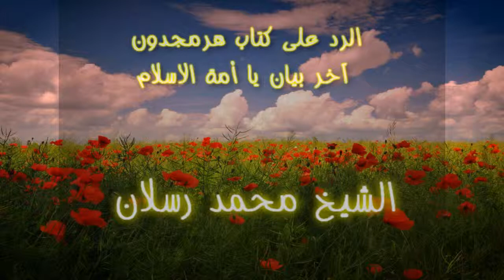الرد على كتاب هرمجدون الشيخ رسلان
‏ Bein Sport
بي إن سبورت
Dog
Cat
Cats
Tiger
Lion
Monkey
Zoo
Car
Cars
Girls
Girl
Artist
Representative

kisat nass
th3pro
google adcense
adcense
blogger
algerie
la fouine
exclusive
soprano
badr hari
Artist
Crazy
Madness
Hidden Camera
Entertainment
Football
Basketball
Viva
Prostitution
Funny
Clips
Cooking
Offers
Show
Reduction
Lottery
President
Typhoon
Earthquake
Killing
Crime
TV
IPhone
Samsung
Sex
Exciting
Sexy
Series
Movies
Film
Baby
Child
Justin Bieber
Michael Jackson
Ventricular
Beach
Harassment
Photos
Programs
Report
Disaster
Disasters
Documentary
royal baby
catching fire
baby i
versace migos drake
music
funny
best song ever
movies
drake
lil wayne
blurred lines
full movie
music
minecraft
one direction
avicii
movies
blurred lines
mel smith
royal baby
catching fire
best song ever
alan partridge
one direction
selena gomez
تسلية
صور محمد عساف
عبده موته
محمد عساف
العاب تلبيس البنات
لعاب ذكاء
اغانى رمضان
عادل امام
توم جيري
مسلسلات رمضان 2013
رشيد شو
سعد المجرد
كيليميني
rachid show
اغنية
كاس العالم
اعلام دول العالم
نتائج التحصيلي
دول اوروبا
صور رمضان
اخر الاخبار
رمضان
movies
فيلم
اغاني
رقص
افلام
فلم
محمد عساف
حسن شحاتة الشيعى
مرسي
تكي
كاظم الساهر
على الطاير
تويتر
فيس بوك
تميم بن حمد
ديوان المظالم
حسن شحاته
جامعة القصيم
اسعار الذهب
اخبار مصر
صور رمضان
اليوم السابع
جامعة الدمام
جامعة تبوك
اغاني 2014
اغاني 2013
حبيبي برشلوني
ايوب
باسم يوسف
تكي
ماين كرافت
الكويت
الامارات
السعودية
مصر
قطر
البحرين
شيعه
سنه
العربية
الجزيرة
النصر
برنامج
مقلب
خفية
مسلسلات
افلام
مسلسل
اغاني
موسيقى
صالة
الاتجاة المعاكس
بنت مغربية
بنت مصرية
فيلم وثائقي
فيلم وثائقى
كوميدي
سوري
عادل امام
يسرى
كاميرا خفية
رامز
جلال هاني
سلامة هاني
رمزي محمد
هنيدي كورة
رياضة
المبدع العربي
اخبار
الجزيرة
انفجار
تفجير
العراق
اغتيال
قتل
تدمير
بانياس
دمشق
سقوط
الاسد
قتل
بشار
الاسد
وفاة الملك عبدالله بتال القوس محمد
الدوسري
تقنيات
ابتكار
وثائقي
حلى
حلويات
كيك طرطى
كاكاو
قهوه
الجمعة
عبدالله
المديفر
مرتضى
منصور
روني
بلاستيشن 4
جلكسي 5 6
اخبار
اوباما
الصين
حريق
سيول
رشيد شو
لسعد المجرد
medi1tv
cheb akil
accident
inna
الحلقة
maroc
comedia
قصة الناس
countdown
rap maroc
hackers

outajajt
said outajajt
damsiri
139tl in dollars
outajajt 2014
said outajajt 2011
fatima tabaamrant
amrrakchi 2012
outajajt 2012
outajajt 2013
outajajt 2011
said
outajjajt
amrrakchi 2011
sa3id outajajt 2013
l3zawi
itran imjad
said otajajt 2011
imghrane
im3ranlahbab
outajajt lportable
lhoussi outajajt
mzouda prouduction
touggane
sa3id outajajt
said otajajt
foto de agadir
rachud asmoun
ait el hawa
brahim asli
tamazirt
inerzaf
agdal
achkayn
said outjajt
said outajajet